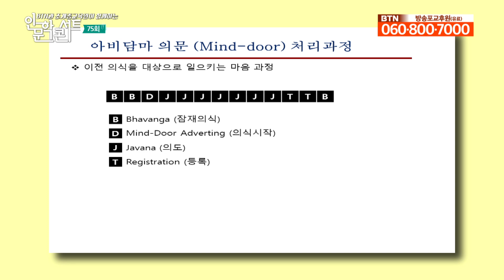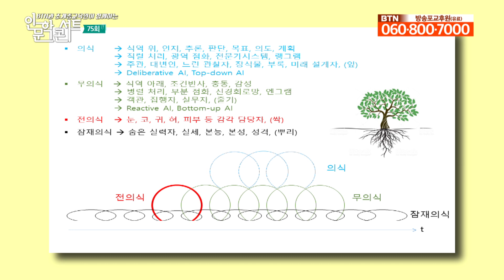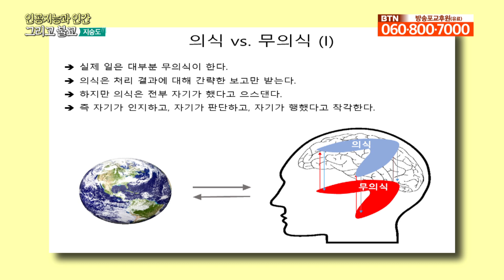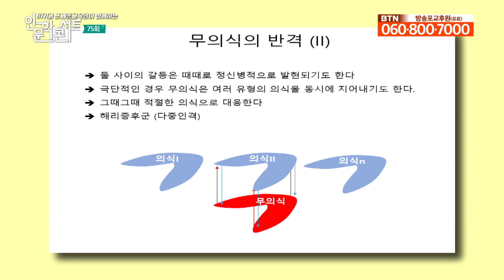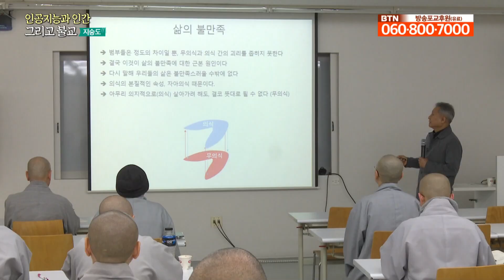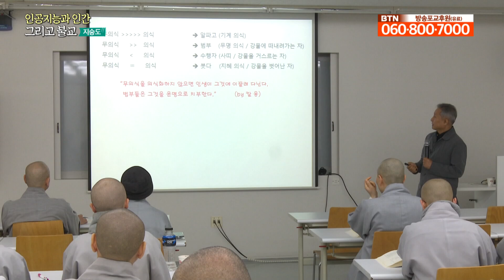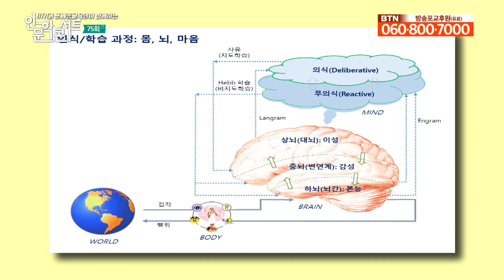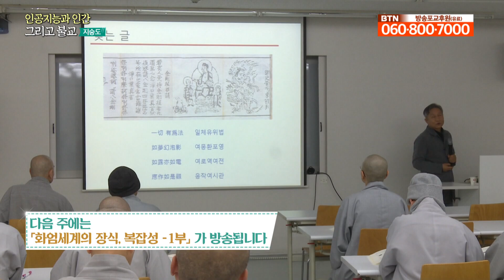존재의 해부학과 의식과 무의식에 대하여 _ 지승도 한국항공대학교 교수 [BTN 인문학 콘서트]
아비담마 오문(5 sense-door) 처리과정

눈(시각) 코(후각) 귀(청각) 혀(미각) 피부(촉각)을 대상으로 일으키는 마음과정

B Bhavanga 잠재의식/ A 5sense-door adverting 감각시작/ S Sense conciousness 감각의식/ R Receiving 수신/ I Investigation 조사/ D Determining 결정/ J Javana(Kamma-creating) 의도/ T Registration 등록

이전 의식을 대상으로 일으키는 마음과정 B-B-D-J-J-J-J-J-J-J-T-T-B 잠재의식 의식시작 의도 등록

아비담마 5문 및 의문 처리과정

受(Eye-door cognitive process) (Mind-door cognitive process)→ 想 Immediately effective kamma → 想 Indefinitely effective kamma → 行 Subsequently effective kamma

계획/ 직렬 시리 광역점화 전문가시스템 랭그램/ 주관 대변인 느린 관찰자 장식물 부록 미래설계자 (식물의 잎)/ Deliberative AI Top-down AI

무의식 → 식역 아래 조건반사 충동 감성/ 병렬처리 부분점화 신경화/ 로망 엔그램/ 객관 집행지 실무지 (식물의 줄기)/ Reactive AI Bottom-up AI

전의식 → 눈 코 귀 혀 피부 등 감각 담당자 (식물의 싹)

잠재의식 → 숨은 실력자 실세 본능 본성 성격 (식물의 뿌리)

의식 vs 무의식

실제 일은 대부분 무의식이 한다. 의식은 처리결과에 대해 간략한 보고만 받는다. 하지만 의식은 전부 자기가 했다고 으스댄다. 즉 자기가 인지하고 자기가 판단하고 자기가 행했다고 착각한다. 두 발로 서는 것도 대부분 무의식이 한다.

의식의 불만 → 의식이 원하는 바가 무의식에 즉각적으로 반영되지 않기에 문제가 생긴다. 의식과 무의식 서로간에 불신이 쌓여간다. 의식은 무의식을 증오하기에 애써 외면하려 위선의 가면을 강화한다. 한편 의식은 좋던 싫던 무의식이 저지른 일을 변명하기 급급하다.

무의식의 반격 → 무의식은 의식이 꺼진 사이 즉 잠든 사이에 새로운 의식을 생성한다. 이를 통해 기존 의식으로 인해 쌓였던 스트레스를 푼다. 둘 사이의 갈등은 때때로 정신병적으로 발현되기도 한다. 극단적인 경우 무의식은 여러 유형의 의식을 동시에 지어내기도 한다. 그때그때 적절한 의식으로 대응한다. 해리증후군(다중인격)

자아(의식)

관념의 집행자 (삶 죽음 고통 깨달음 등) 관습적인 명목상의 상징물. 대표성을 갖는 의식의 흐름. 경험의 총체. 인식의 왜곡과 착각의 주범. 경험의 주관적 직접적 요소에 대한 대표자. 독립적 실체로 착각하는 주체. 인식하고 생각하는 자연적 요소. 허구 환영. 항존하는 자기 자신임에 대한 감각. 직접적인 내면 경험.

의식이 없다면 삶 죽음 고통 깨달음도 의미가 없을 것이다.

지혜(의식)

삶의 불만족 해소를 위해서는 지혜 의식의 개발이 필요하다. 지혜 의식도 의식의 하나이며 의식은 대상을 아는 것이다. 따라서 지혜 의식도 대상을 아는 것이다. 다만 일반 의식은 사건의 내용물(외형)을 대상으로 아는 것이지만 지혜 의식은 사건의 본질을 대상으로 아는 것이다.

지혜 의식은 의식과 무의식의 파수꾼이다. 먼저 의식이 일하는 과정 하나하나를 지켜본다. 집착에 따른 왜곡을 감시함으로써 되새김하고 헤아리는 본연의 임무에 충실하도록 관리한다. 다음으로 무의식의 처리과정도 면밀히 관찰한다. 간추린 보고에 왜곡은 없는지 무의식적 판단은 합리적으로 내려졌는지 그 동안 자아의식에 사로잡혀 갑질하느라 소홀히 했던 감시감독을 철저히 하는 것이야 말로 의식과 무의식을 제대로 이해하고 노사갈등을 풀어 한마음이 되는 첫걸음이다.

몸과  마음의 일치 즉 무의식과 의식의 온전한 결합이 최상의 행복이다. 비로소 무의식에 쌓인 고정관념(기억)은 봄눈  녹듯 사라진다. 의식은 더 명료해지고 지혜의 폭은 더 넓어진다. 의식의 집중력과 관찰력이 증가할 수록 무의식의 의식화도 가속된다. 보기만 하여도 단지 알기만 하여도 충동적 행동들은 제어되기 시작한다. 선처리 후보고의 오래되고 잘못된 관행은 사라진다. 선보고 후처리가 비로소 자리잡게 된다. 마음이 다스려지기 시작하는 것이다. 비로소 실세계가 온전히 이해된다. 있는 그대로 보게 된다. 거기 본래부터 아무런 문제도 없었음을 안다.